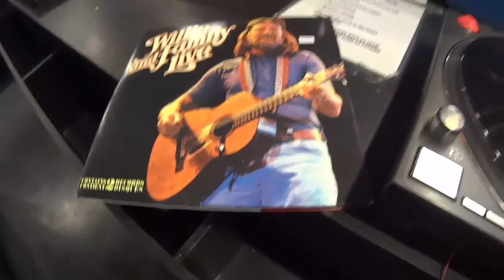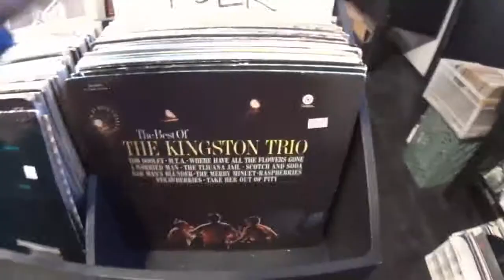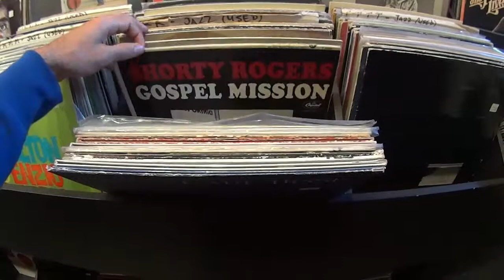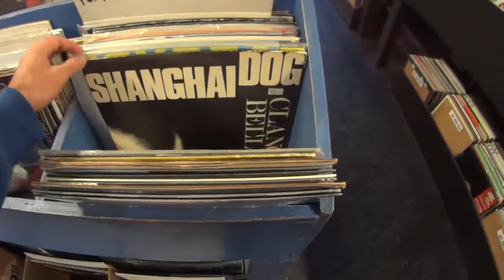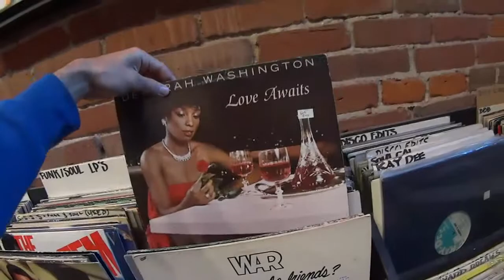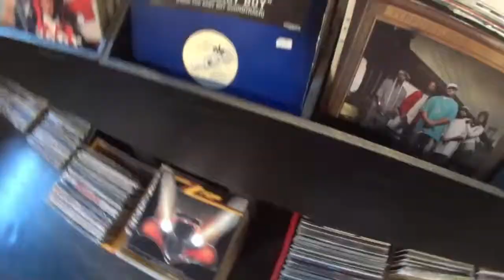Loja de Vinyl em Vancouver | UM MARANHENSE NO CANADÁ | 026